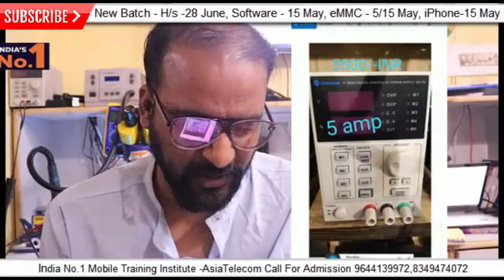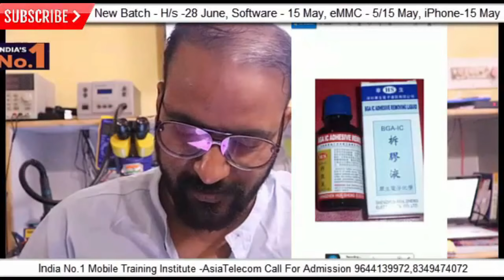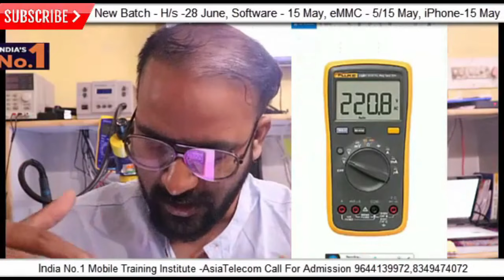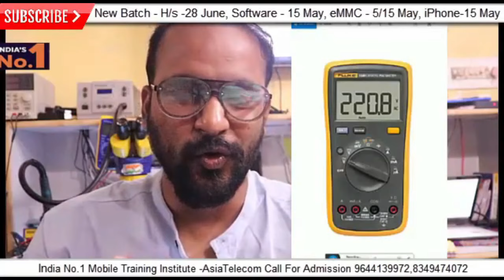Mobil Repairing Important Tools 2021-नए शॉप खोलने के वक़्त कोन से से टूल जरुरी है लेना -AsiaTelecom